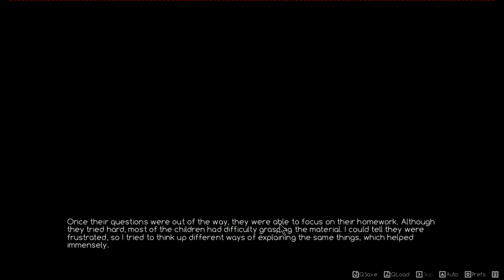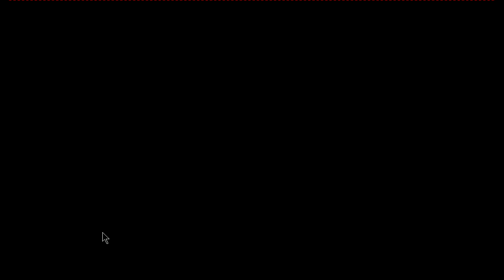ACE Academy | NO INCEST SHIT OUT HERE!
ABOUT THIS GAME:

Story:

In the year 2049, mechanized robots commonly called GEAR were developed for military application. Since then, their versatile functionality has led them to not only become commonplace in commercial use, but also spawned an entire sports entertainment industry. The prevalent use and popularity of GEARs has created a new academic field known as “Cenorobotics”.

Due to unforeseeable circumstances, the protagonist finds himself transferring to ACE Academy, a premier school for Cenorobotics studies in Japan. He struggles to find a team willing to accept him and his outdated “American” GEAR to compete in the intramural tournament. When compared to the sleek, robust, and advanced technologies of the Japanese counterparts, his search feels utterly hopeless. That is, until he finds a group of pilots just desperate enough for another member. This is where your story begins.

ACE Academy is a comedy-centric, slice-of-life, visual novel with sci-fi and romance elements. With hundreds of choices available, you can experience the storyline and interact with characters in a much more personalized way.

Key Features:

FHD Artwork

Developed for Full HD (1080p)

Panning artwork are created at resolutions higher than 1080p to avoid zooming – end result is clearer and sharper graphics

Unique Playthrough:

Hundreds of choices craft a personalized story

Nurture romantic and platonic relationships

Variety of branching paths

Fully Voice Acted

Ace Academy features a complete English voice cast

Original Soundtrack